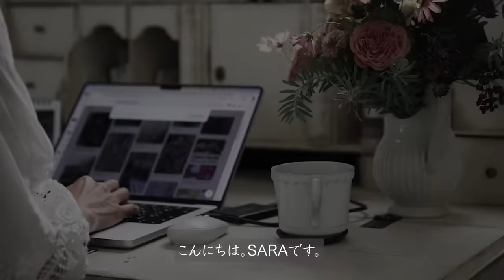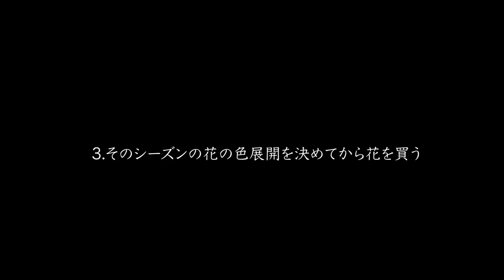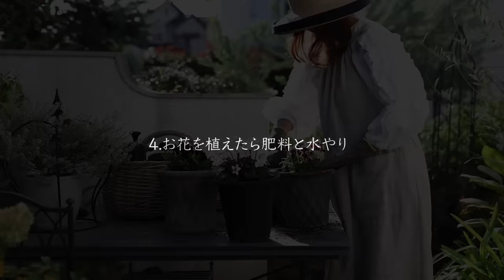【ガーデニング】 おしゃれな冬の庭づくり/冬の花への植え替え/ガーデニング初心者/北欧スタイルのおしゃれな庭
秋のお花の植え替えが始まりました。なかなか一度に作業ができず、うろうろするだけですが、まずは第一弾のお花の植え替えの様子をご覧くださいね。

**チャプター**
00:00 イントロ
00:47 お庭のチェックと整理
02:56 冬花を植える植木鉢の数と大きさをチェック
05:33 花の色展開を決めてから花を買う
07:09 お花を植えたら肥料と水やり
07:58 自分のイメージする花を少しずつ揃える
09:27 今日のおやつ